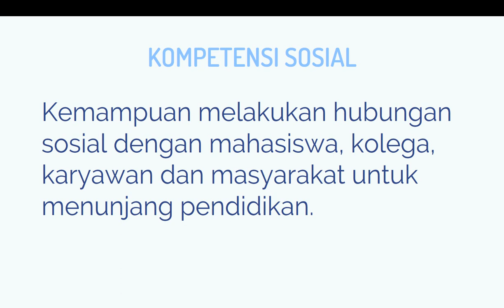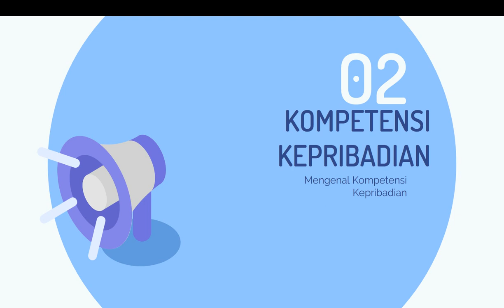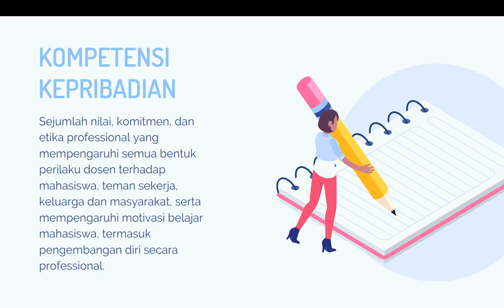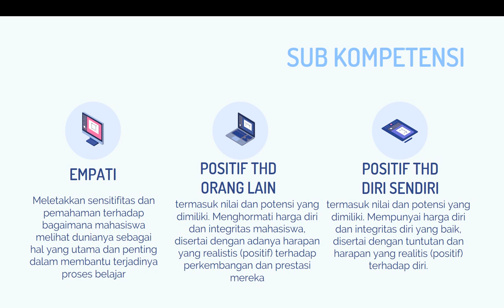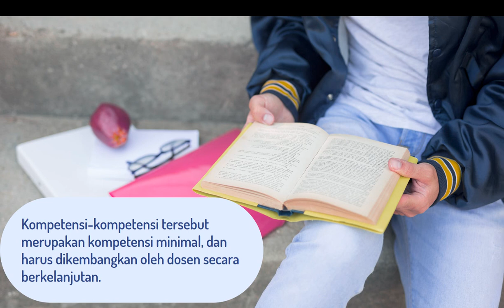MENGENAL KOMPETENSI SOSIAL DAN KOMPETENSI KEPRIBADIAN DOSEN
Video ini berisi tentang uraian kompetensi sosial dan kompetensi kepribadian yang harus dikuasai oleh dosen untuk dapat bekerja secara profesional sesuai bidang keilmuannya.